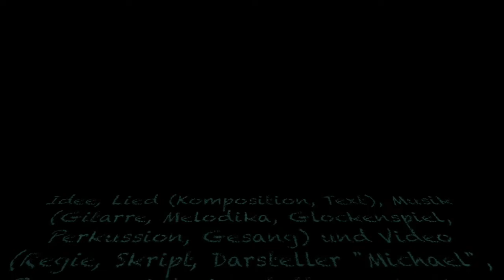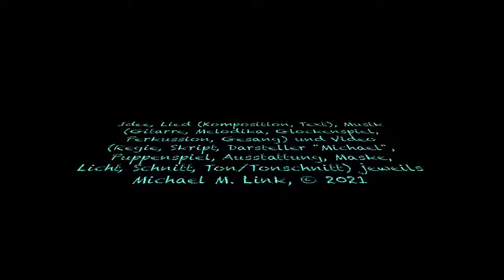Hut auf! (Kinderliedermacher Michael feat. Rosalinde und Berti ;-))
Da sind die Rosalinde und der Berti ja richtig fündig geworden - bei ihrer Suche nach der passenden Winterkleidung! Naja… auch wenn ihre Funde im Klamottenschrank vielleicht nicht immer so ganz passend waren… ;-)
Viel Spaß bei diesem kleinen Video von "Michael und die Zauberliedermacher"!